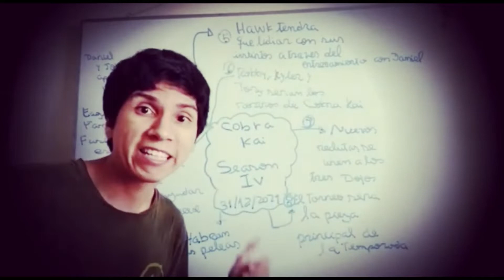Feliz 34 años de Doble Vida álbum de Soda Stereo